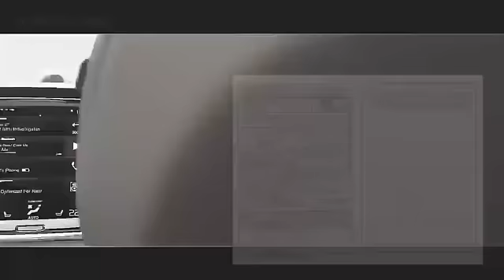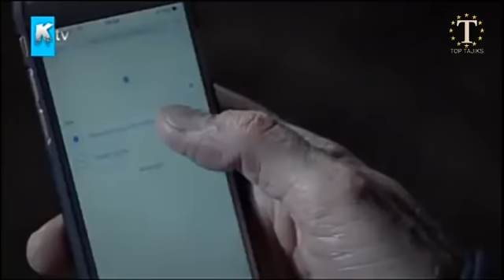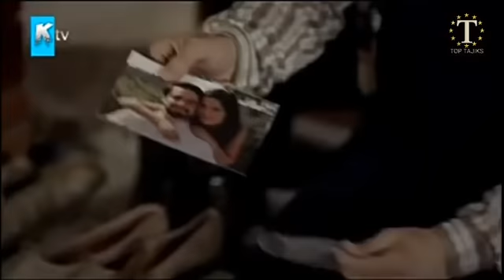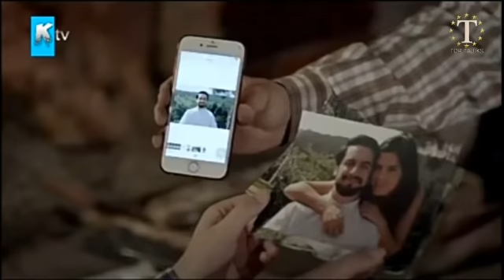Хидоят 134 бо Забони точики